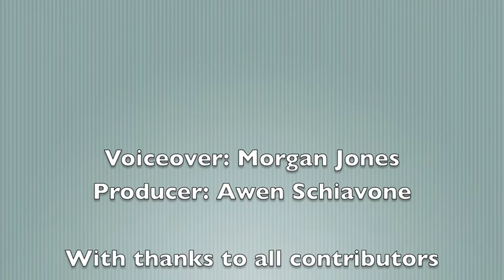Increasing Employability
As part of Hunaniaith's work to increase understanding and recognition of the value of the Welsh language as an employability skill, Sgiliaith was commissioned  by Hunaniaith to create five short video clips, concentrating on the advantages of using the Welsh language as a communication language within the workplace.

The main aim of video clips is to demonstrate the possibility of using Welsh as an administrative language, and that members of staff can use the language for formal communication / for work purposes / whilst completing duties in the workplace on a day to day basis.

There is a series of 5 video clips, and there are English medium versions as well as Welsh medium versions of all five are available. As well as to be used as part of Hunaniaith's activities in promoting the value of the Welsh language in specific workplaces in Gwynedd, the videos can also be seen on Sgiliaith's YouTube channel.